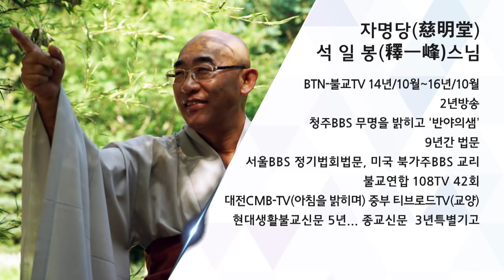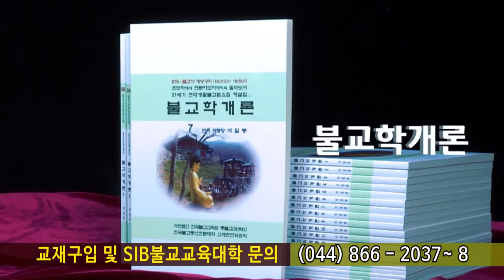행복동행 제105회... 살아생전 부모님께 해야 할 10가지의 일 ...